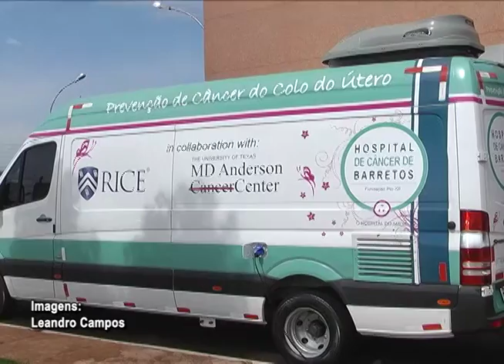INAUGURAÇÃO UNIDADE MÓVEL DE COLPOSCOPIA